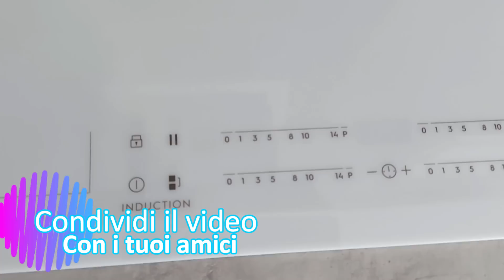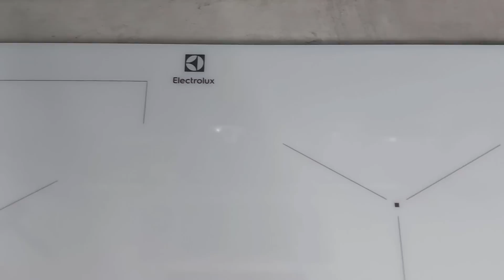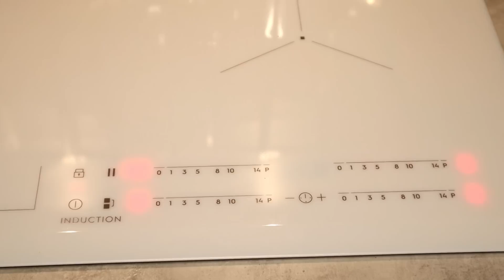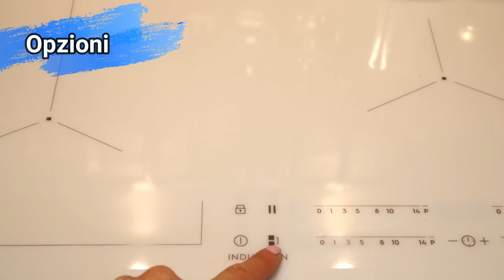PIANO COTTURA A INDUZIONE - CONSUMI - PRO E CONTRO | Barbara Easy Life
TUTTO SUL PIANO A INDUZIONE - PRO E CONTRO - CONSUMI OTTIMIZZARE IN CUCINA

🎁PROVE GRATUITE
🔴Amazon Prime gratis
🔴Kindle Unlimited - leggi gratis
🔴Amazon Audible gratis
🔴Amazon Prime per Studenti gratis
🔴Amazon Music prova gratuita
🔴Abbigliamento - Prova prima Paga poi
🔴Crea la tua Lista Nozze
☕ Se ti và di sostenere il mio canale e i miei video puoi farlo tramite il tasto "SUPERGRAZIE" (che trovi proprio sotto il video) o offrirmi uno o più caffè su ko+fi

Tutte le opinioni sui prodotti da me mostrati sono frutto della mia valutazione personale e assolutamente oneste e trasparenti.